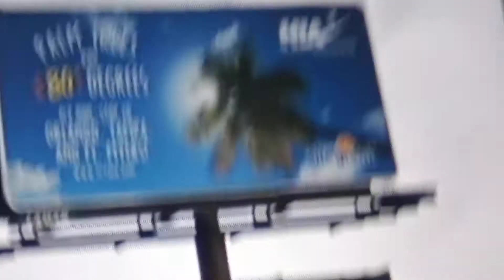27th anniversary lamar